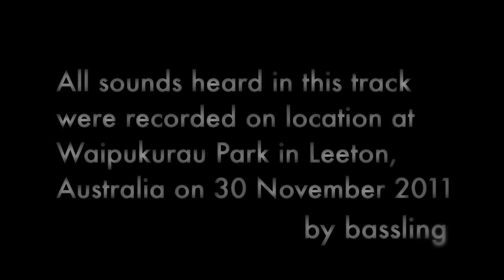Waipukurau Park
and hear my album of remixed playgrounds!